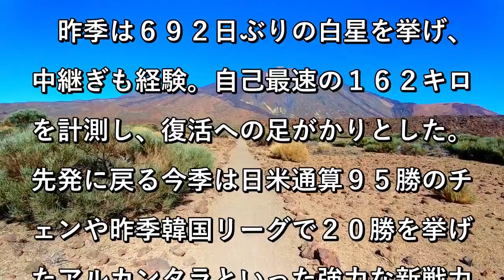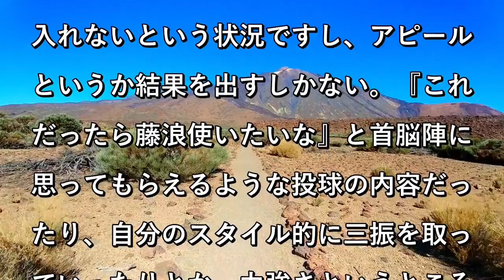【阪神】藤浪晋太郎、自主トレ公開で新年の誓い「結果で示せるような１年に」